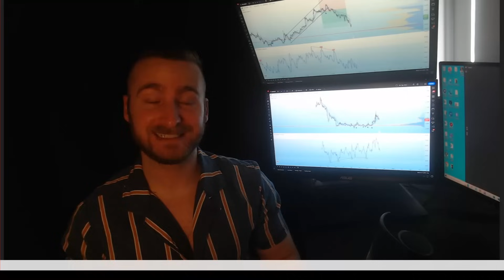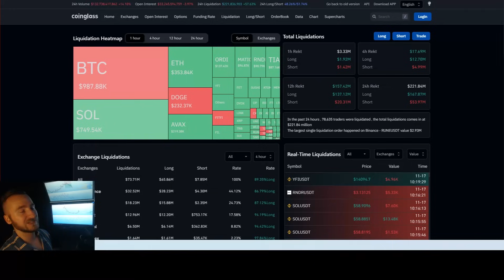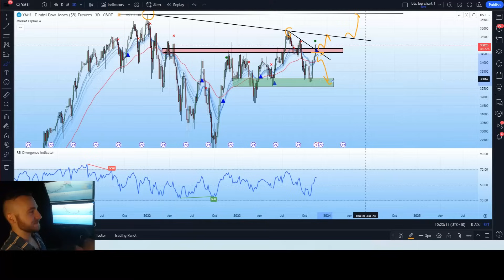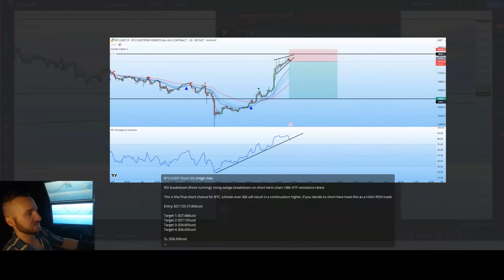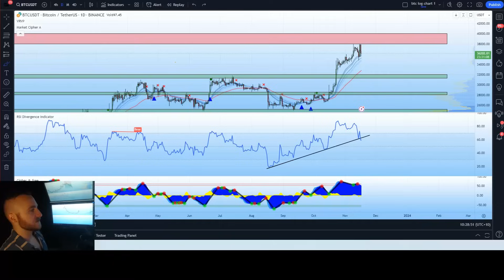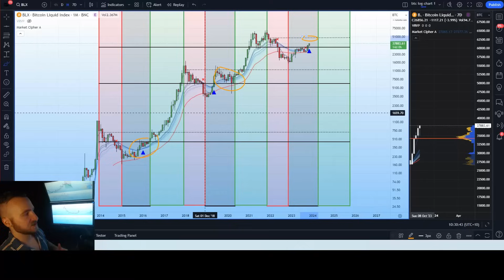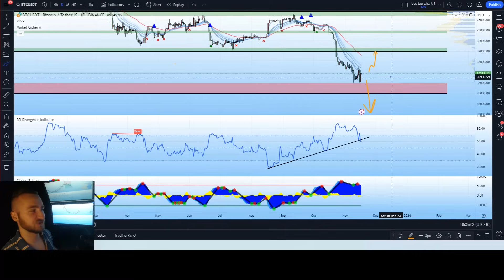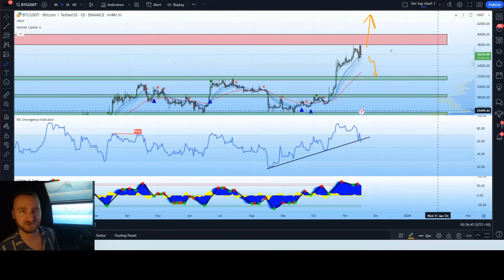Bitcoin (BTC): Showing WEAKNESS For The First Time In 3-Months!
👉Intro: 0:00-1:55
👉Market data: 1:55-3:03
👉DXY, S&P500, DOWJ & economic news: 3:03-5:55
👉Bitget & BingX exchange: 5:55-7:00
👉Complete short term analysis: 7:00-12:26
👉32k is macro support: 12:26-14:40
👉Showing weakness for the first time in 3 months: 14:40-17:11
👉Biases, inverting the chart and other tips: 17:11-20:52